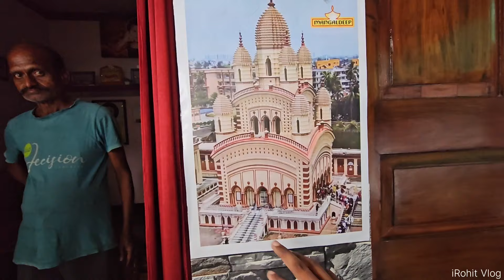कलकत्ता का दक्षिणेश्वर मंदिर पंडाल बन रहा है । Jabalpur Navratri 2024 l Kolkata Kali Ji Temple